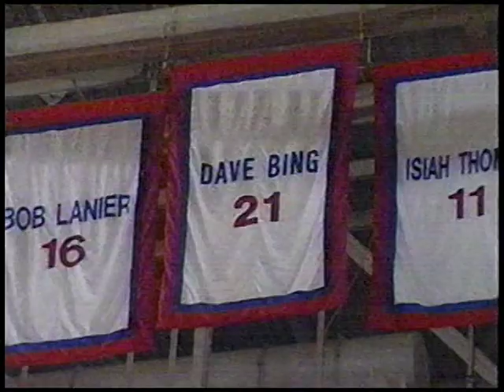Dave Bing - NBA at 50 Flashback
January 10, 1997 - As a part of the NBA's 50th anniversary celebration, TNT spent a portion of its 1996-97 national broadcasts paying homage to the legacy of various legends and franchises. Midway through a low-powered battle between the San Antonio Spurs and Detroit Pistons, a break in the action allowed for a brief shoutout to Hall of Fame guard Dave Bing, a seven time all-star who, as of 2018, remains second in Pistons franchise history in points per game (22.6).

Following a 12-year NBA career, Bing thrived in the steel industry, being named National Minority Small Business Person of the Year in 1984. Bing became Detroit's 74th mayor in 2009, serving until 2013.